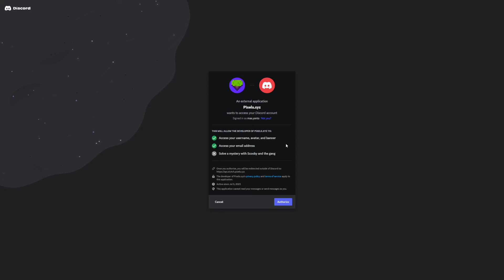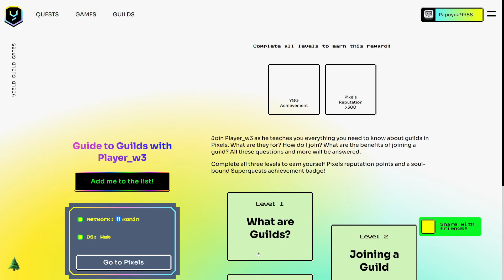Cara cepat reputasi 600 di PIXELS, solusi tidak bisa withdraw PIXELS